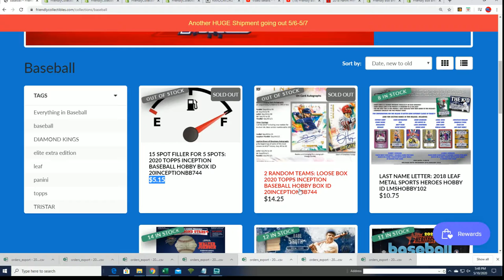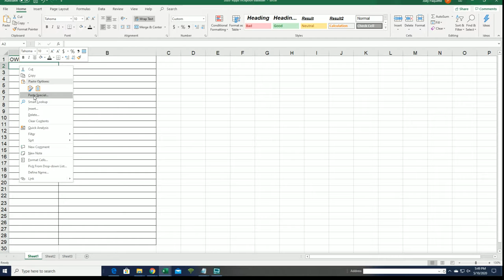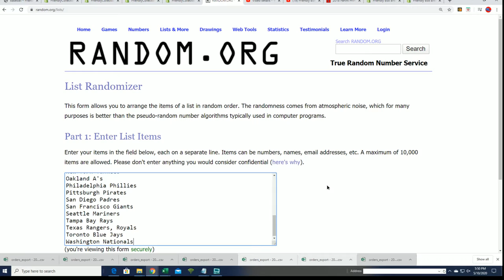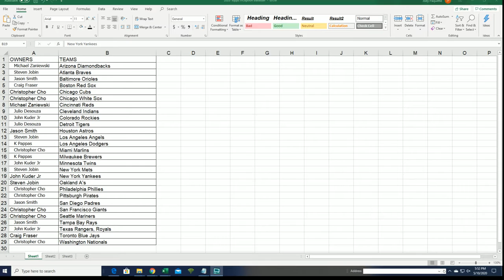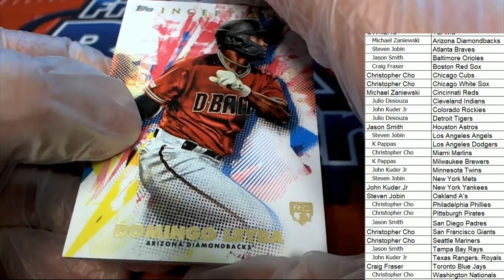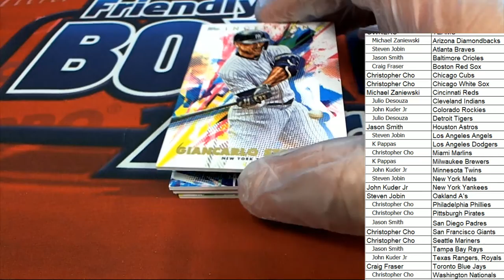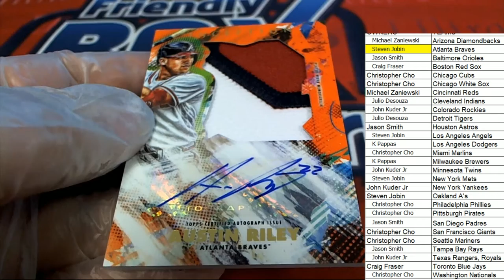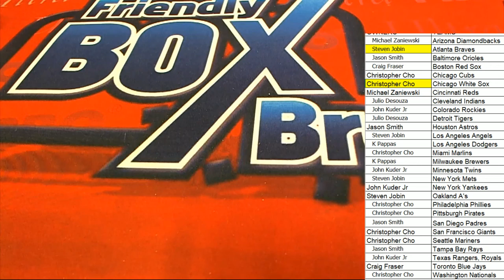2020 Topps Inception Baseball Hobby Box ID 20INCEPTIONBB744